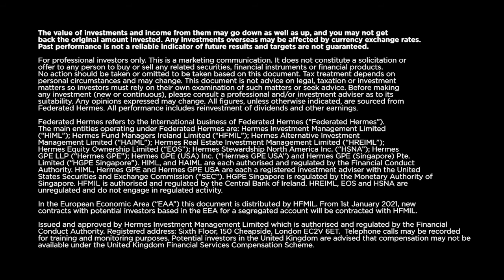ESGC Intelligence ask the expert Sonya p2